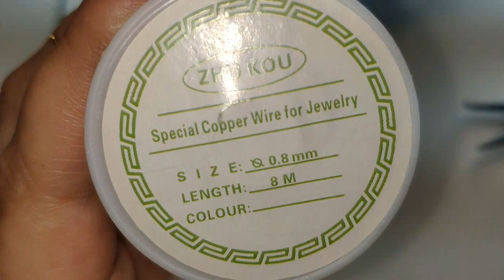COMO HACER UNA PULSERA FILIGRANA DE ALAMBRE Y AMATISTAS BEADPARK-FILIGREE WIRE AND AMETHYST BRACELET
Hola amigas y amigos,muchas gracias por visitar mi canal y espero que os sirva de ayuda,hoy os mostrare como hacer una bonita pulsera de alambre y amatistas.Epero que os guste,un saludo y mucha salud para todos.

Hello friends, thank you very much for visiting my channel and I hope it helps you, today I will show you how to make a beautiful wire bracelet and amethysts. I hope you like it, a greeting and good health to you all.

-Código: EL5OFF01   descuento de 5 dólares para compras a partir de 50 dólares.